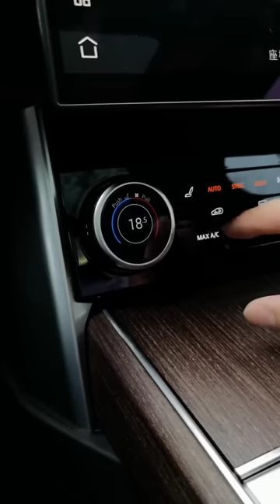All New Land Rover Range Rover